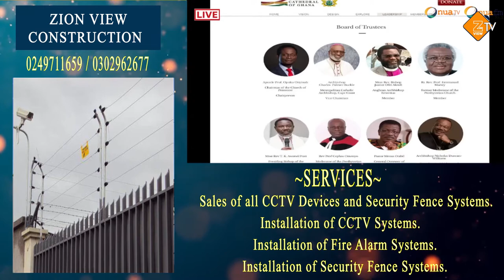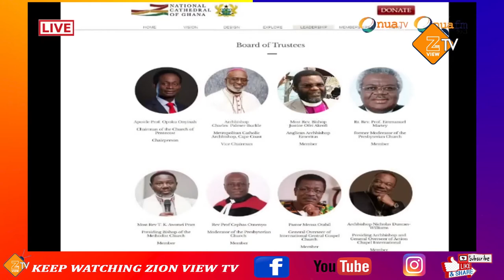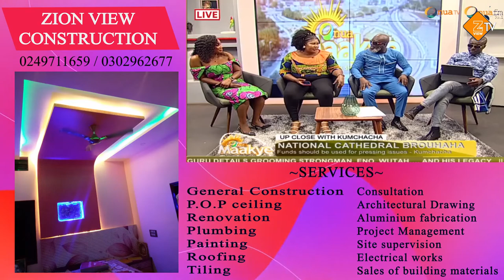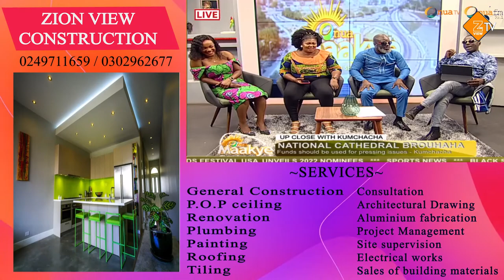National Cathedral brouhaha: I will rather donate to prisoners than to contribute to the Cathedral..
Prophet Kumchacha is not happy about building a National Cathedral while there are bad roads and other national issues unsolved.